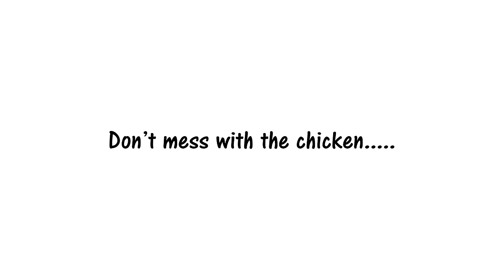Man Assaulted by Chicken!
Don't touch the Chicken! or instant karma follows!

Download Chicken! on iOS / Android